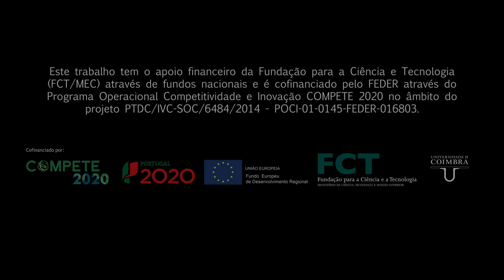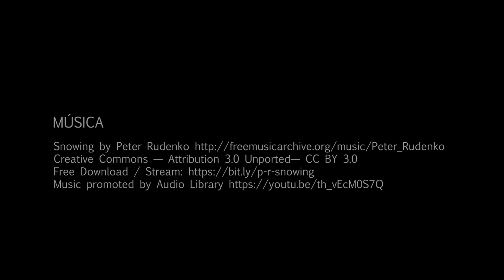Deficiência e Vida Independente em Portugal: lugares, corpos e lutas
O filme-documentário "Deficiência e Vida Independente em Portugal: lugares, corpos e lutas" convoca experiências e reflexões das pessoas com deficiência em Portugal cujas lutas se inspiram nos princípios da vida independente. Produzido no âmbito do projeto de investigação – DECIDE - Deficiência e autodeterminação: o desafio da "vida independente" em Portugal (PTDC/IVC-SOC/6484/2014 - POCI-01-0145-FEDER-016803), este documentário é uma forma de divulgar a um público mais amplo uma parte do trabalho de pesquisa desenvolvido no CES entre 2018 e 2020 - em estreita relação com o Centro de Vida Independente - em torno do primeiro projeto-piloto de vida independente criado em Lisboa em 2015.

Título: Deficiência e Vida Independente em Portugal: lugares, corpos e lutas’
Realização: Bruno Sena Martins e Fernando Fontes
Edição: Karina Silva
Ano: 2021
Produção: CES-UC / DECIDE - Deficiência e autodeterminação: o desafio da vida independente